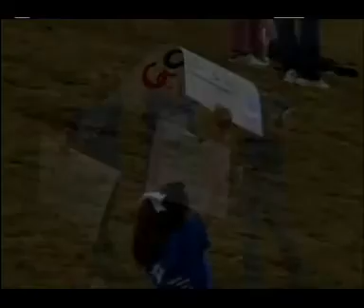Walton Raiders Cross Country - 2006 - Part Two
Walton Raiders Cross Country - 2006
Walton High School
Marietta, GA USA